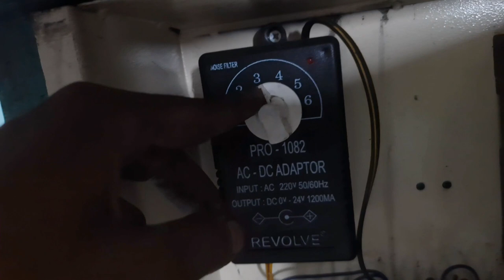Agarbatti Machine II Auto Sencer Setting II DC.Moter Setting II मशीन ऑटोमेटिक क्यों हो जाता है ?